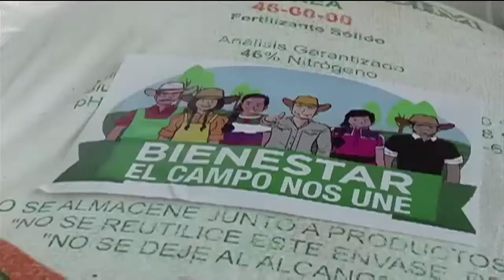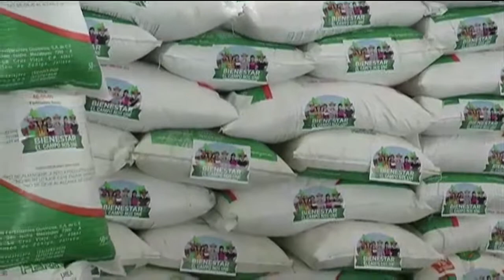Más de 250 mil productores serán apoyados con insumos y recursos este año: MVC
Resultado de la suma de esfuerzos del Gobierno Federal y el Gobierno del Estado, que encabeza Manuel Velasco Coello, más de 250 mil productores serán apoyados este año con insumos agrícolas y recursos, para impulsar al sector agropecuario que representa el sustento de miles de familias chiapanecas.
Luego de entregar paquetes de insumos agrícolas del programa Maíz Sustentable a 44 mil 215 productores de 15 municipios de las regiones Meseta Comiteca Tojolabal, Altos Tsotsil Tseltal y Sierra Mariscal, el mandatario destacó que con estas acciones se cumple con uno de los objetivos primordiales del Plan Estatal de Desarrollo, el de impulsar al campo para obtener un mejor desarrollo económico y social en Chiapas.
Acompañado del presidente municipal de Comitán, Luis Ignacio Avendaño Bermúdez y del secretario del Campo, Julián Nazar Morales, Velasco Coello manifestó el compromiso de su gobierno de potenciar la producción de maíz y promover la seguridad alimentaria, así como la reconversión productiva en toda la entidad, a fin de transformar al campo chiapaneco en un medio sustentable y competitivo.